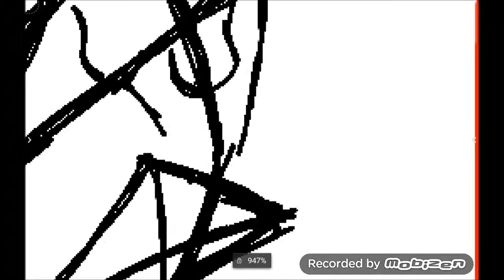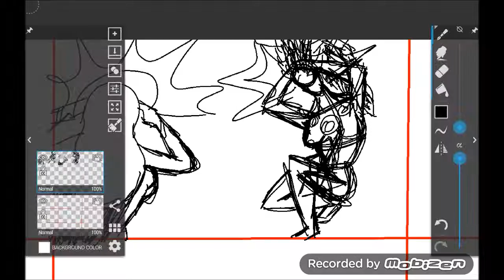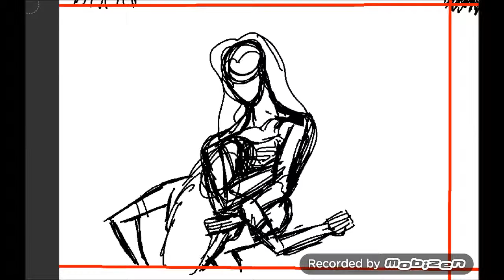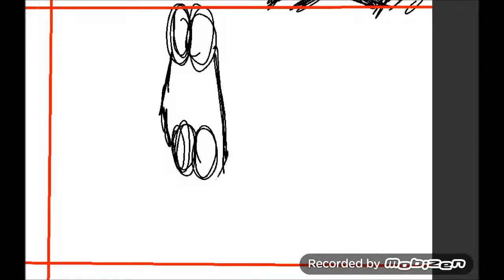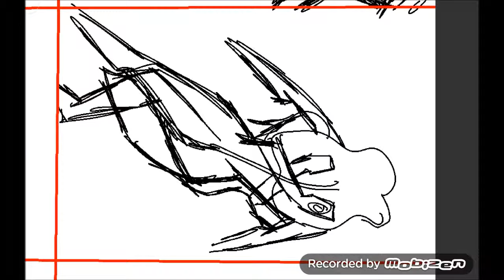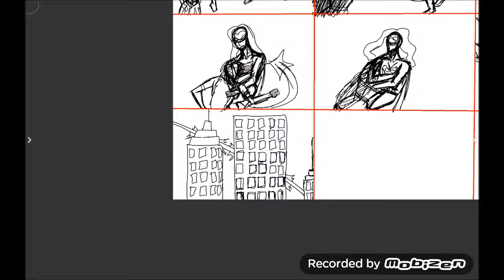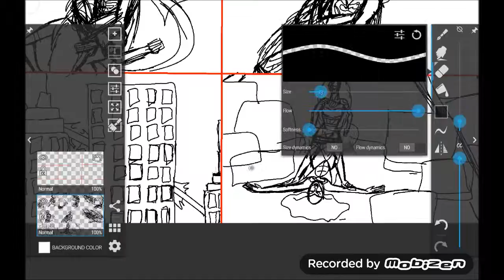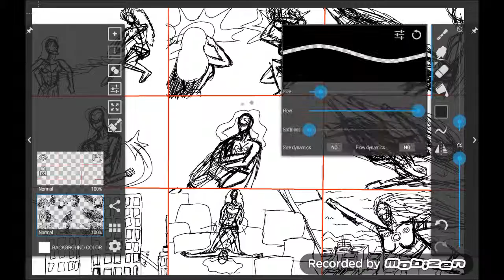Speed Drawing 04 - Matrix Supergirl vs Starfire (5X Speed)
Original video length: 1 hour, 2 minutes, 43 seconds.